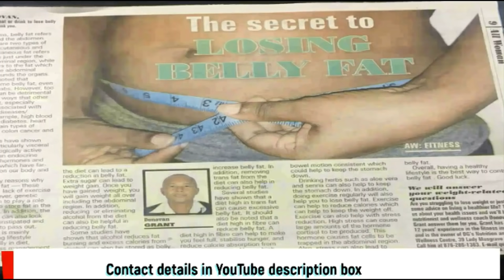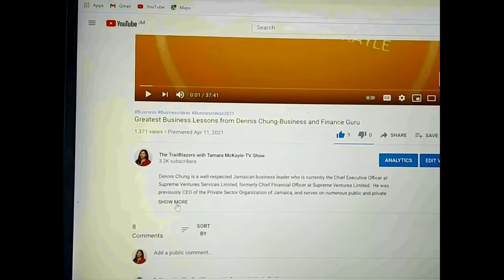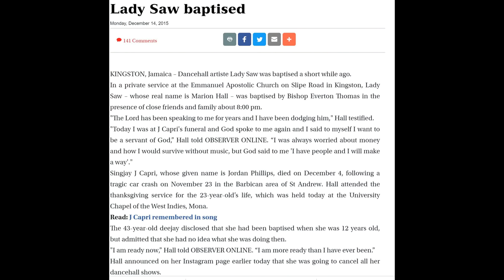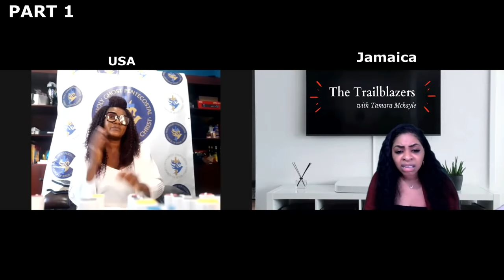MINISTER MARION HALL TRUE STORY PART 1(FORMERLY LADY SAW) @MinisterMarionHall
PART 1 of an awe-inspiring interview on the riveting story of Minister Marion Hall, formerly known by the stage name Lady Saw. She is no doubt Jamaica’s original general Queen of the Dancehall and is the first female deejay to be certified as a triple-platinum and Grammy Award-winning artiste. Yet some years ago in 2015, she made an unlikely move and decided to baptize, walking away from the fame and fortune that had her dominating the music industry for over 2 decades. In PART 1, we delve into her personal life story from childhood to becoming the musical legend and warrior she is today.

PARTNERS***DISCOUNTS PARTNERS***DISCOUNTS

Get clean and clear skin from a wide range of products from kaoris beauty.

Lose weight and get in shape with DG’s Nutrition and Wellness Centre operated by noted Nutritionist and Jamaica Observer Newspaper Health Columnist, Donovan Grant. Tell them you saw it here!

About Me: I`m Tamara McKayle! A tenacious millennial wearing many hats… TV Presenter/Producer; Communication Specialist; Writer; Publicist; Motivational Speaker, Vlogger and more.